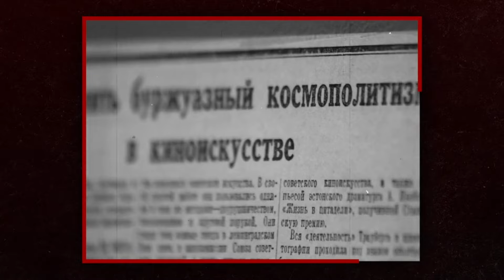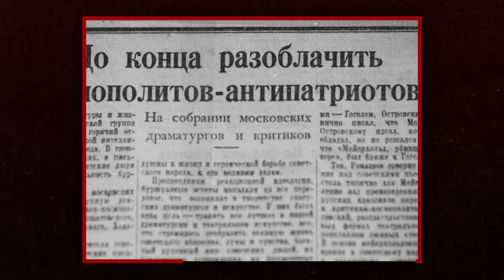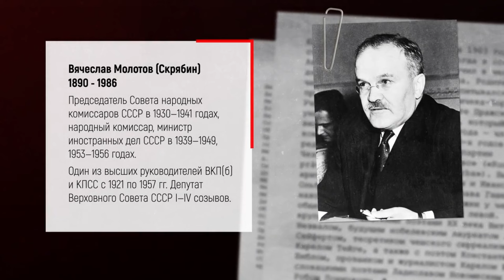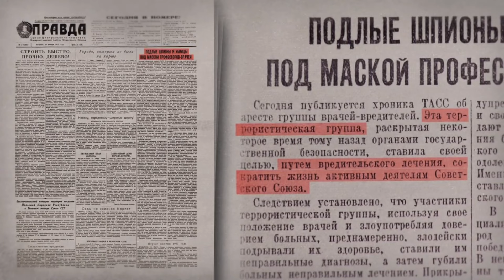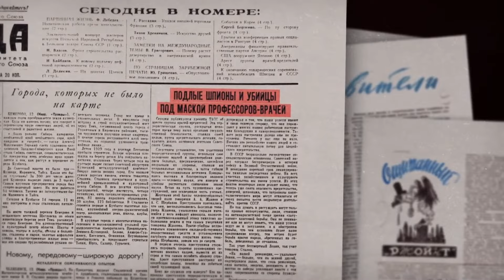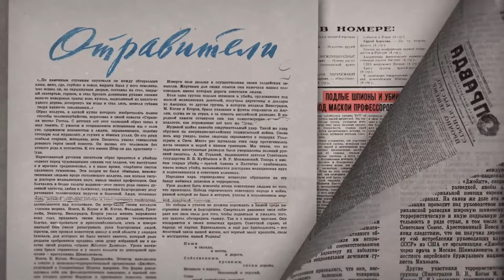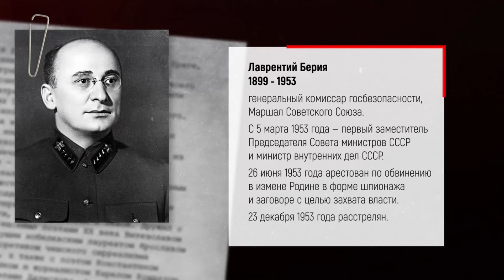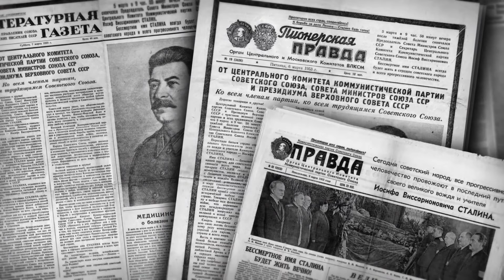Евреи и СССР | Андрей Пионтковский о сталинском режиме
Интервью с математиком, журналистом и политическим деятелем Андреем Андреевичем Пионтковским из материалов цифрового архива J-Doc 2016 – 2017 года.

Андрей Андреевич поделился с командой J-Doc воспоминаниями о сталинских репрессиях 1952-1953 годов, включая антисемитские кампании и «Дело врачей».

Проект J-Doc посвящен государственной политике СССР в отношении евреев и истории советского еврейства, больше материалов и специальных проектов на сайте проекта

Таймкоды:

00:00 –  действия Сталина в 1952 – 1953 годах и подготовка им антисемитских кампаний
24:20  ‒ о поиске доказательств планировавшейся Сталиным депортации евреев и его целях во Второй мировой войне
 33:29  ‒ воспоминания о настроениях в обществе после публикации сообщения ТАСС об аресте группы «врачей-вредителей»
40:07 – сравнение современной ситуации, в которой находится Россия, с периодом сталинского режима.